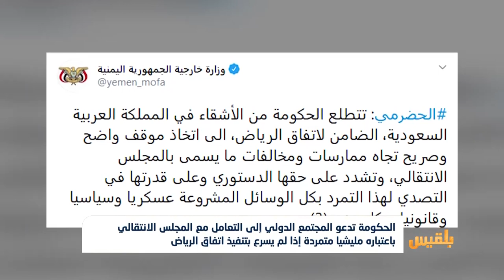الحكومة تدعو المجتمع الدولي إلى التعامل مع المجلس الانتقالي باعتباره مليشيا متمردة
..أكد سفراء الدول الخمس في مجلس الأمن على ضرورة تنفيذ اتفاق الرياض، وبذل كافة الجهود لإعادة الأمن والاستقرار للعاصمة المؤقتة عدن.
جاء ذلك في اجتماع لهم عبر تقنية الاتصال المرئي مع وزير الخارجية محمد الحضرمي، الذي أكد استمرار الانتقالي في ممارساته الخارجة عن القانون بما في ذلك استيلاؤه على أموال البنك المركزي، ورفض تنفيذ اتفاق الرياض.